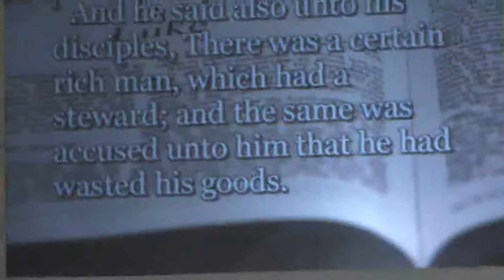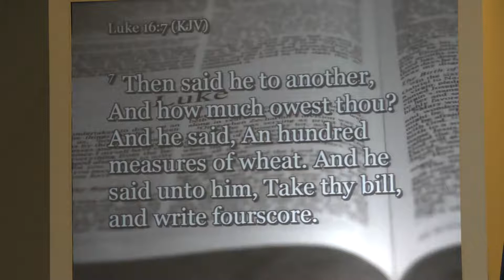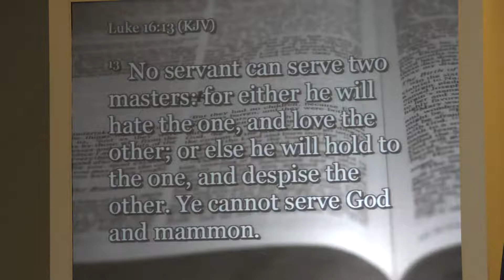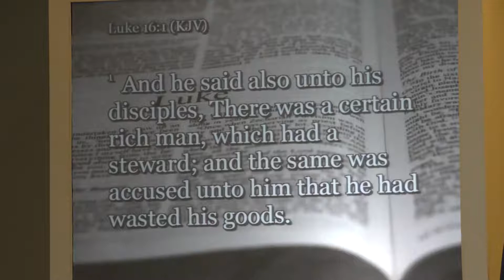Finding Significance in Life - Part 4 - "Who's Your Daddy?"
In this 4th installment, Pastor Paul poses the question "Who's Your Daddy?" - - - What does that question mean to you?  Who controls you?  Who 'owns' you?  Who are you serving?  Follow along as Pastor Paul explores these and other questions while examining The Parable Of The Unjust Steward from Luke 16:1-13.